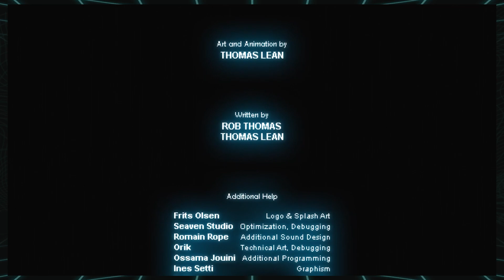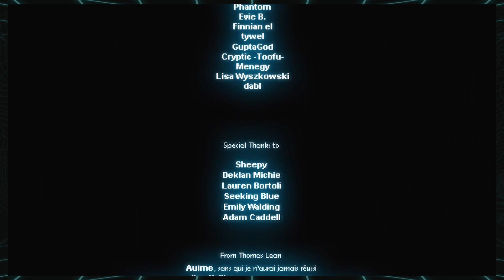Sheepy: A Short Adventure - Full Game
Get a random number, play the game related to that number, and then gush over the adorable little game you're playing! These are all the ingredients that are in today's episode of BOSS LEVEL as we uncover the mystery of what happened in this mine shaft and go toe to toe with... an old friend?

Congrats to @MrSuicideSheep and the rest of the team on an amazing game!

Editing Team:
Kyle Pepitone